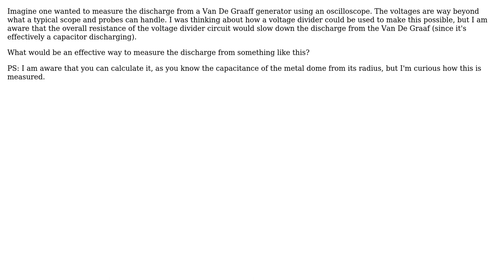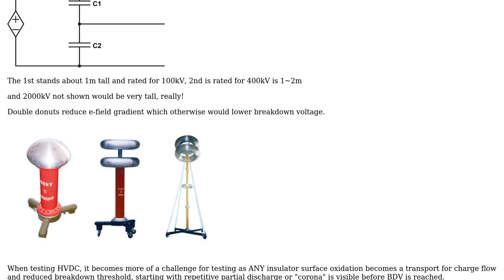Voltage divider to measure Van De Graaff generator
With thanks & praise to God, and with thanks to the many people who have made this project possible! | Content (except music & images) licensed under CC BY-SA | Music | Images & others | With thanks to user Tony Stewart EE75 user Kurt Newman user JRE and the Stack Exchange Network Trademarks are property of their respective owners. You are responsible for your own actions.